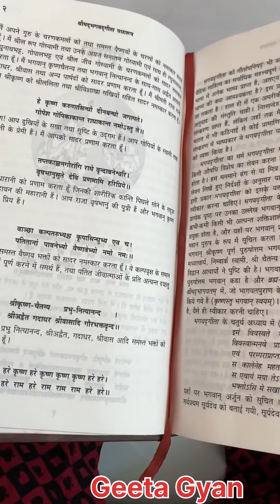Election 🗳️ AmitShahVisit GeetaGyan CelebrationTime ViralVideo WeekendAdventures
"A Weekend in the Village: Geeta Gyan, Amit Shah's Visit, and a Special Birthday Celebration 🎉"

Join me on a whirlwind weekend adventure in the heart of rural India! From timeless traditions of village weddings to enlightening moments with Geeta Gyan, and even a surprise visit from the honorable Amit Shah, this vlog captures the essence of community, culture, and celebration. Oh, and did I mention it was also my brother's birthday? 🎂 Don't miss out on the joy, excitement, and unexpected surprises that made this weekend truly unforgettable! VillageLife GeetaGyan AmitShah Celebration"

Let's keep spreading positivity and embracing the beauty of diversity! 🌟